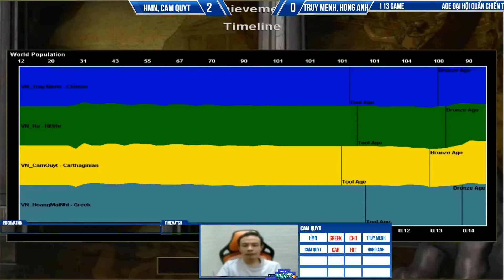Trận 4 | Hoàng Mai Nhi, Cam Quýt vs Truy Mệnh , Hồng Anh ngày 21/09/2021